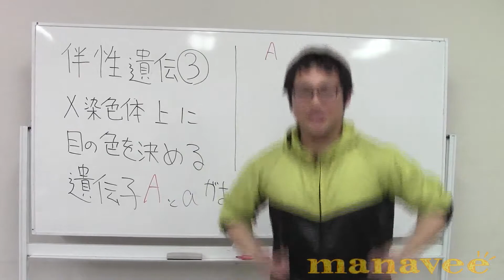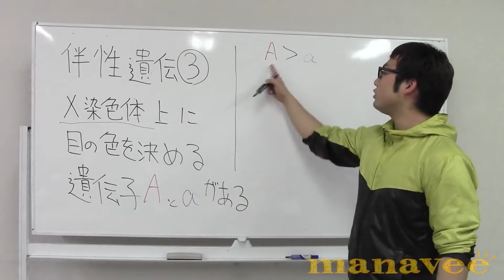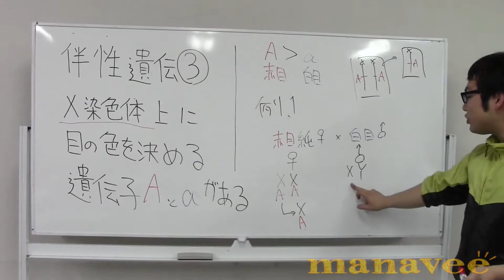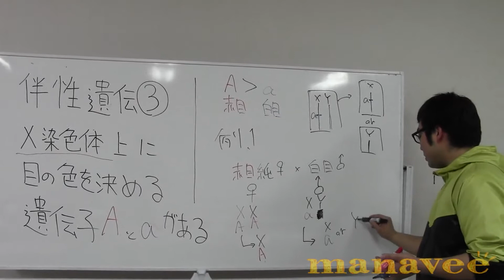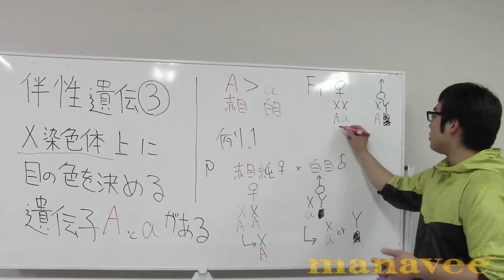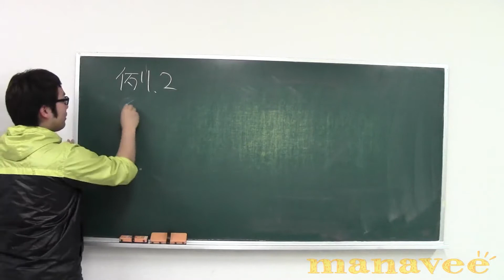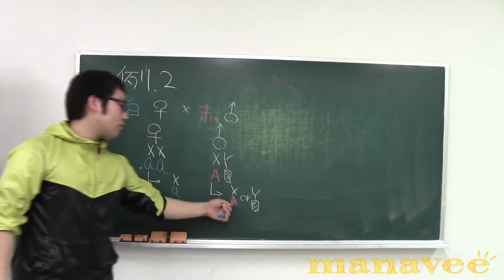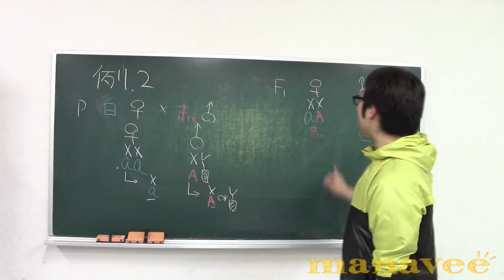伴性遺伝③-11